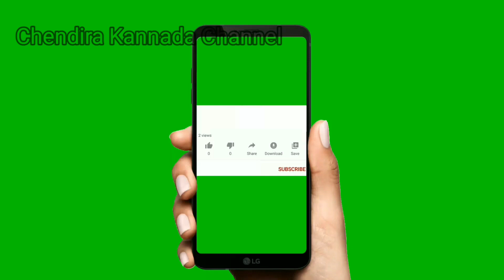ಕೇವಲ ಹನಿಗಳು ಸಾಕು, ಕಿವಿಯ ಎಲ್ಲ ಕೊಳೆ ಹೊರಕ್ಕೆ | ear pain home remedies in kannada